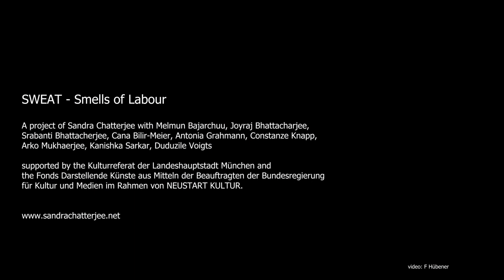SWEAT-SMELLS OF LABOUR impressions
performance of 17 September 2023 at Einstein Kultur Munich
 Impressions by Fabienne Hübener

While clothes from unfair international production are displayed fragrantly in local boutiques, the physical risk and effort that go into each of these garments are outsourced to India, China or Bangladesh. The worker’s sweat from labour, exertion and anxiety, the pesticides, oils and solvents their bodies are exposed to are drowned out and repressed – not only in the fashion industry. Sweat is a carrier of this industrialized exploitation and at the same time an expression of the uniqueness of each person in this machinery. The performance “SWEAT – Smells of Labor” takes up this complexity and develops a multi-layered investigation of the smells of labor.

“SWEAT – Smells of Labour” uses dance, music and olfactory performance to investigate sweat in the context of consumption, labor, exploitation, social class, and neocolonial trade and production relations. Workers’ songs and percussion meet electronic soundscapes. Smells determine dance and storytelling, the performers translate sensual perception into moving impulses.

Multilingual; mainly English and German.

A project by Sandra Chatterjee with Melmun Bajarchuu, Joyraj
Bhattacharjee, Srabanti Bhattacherjee, Cana Bilir-Meier, Constanze Knapp, Arko Mukhaerjee, Kanishka Sarkar, Duduzile Voigts
Philosophical Input: Dr. André Grahle | Advice smells: Dr. Fabienne Hübener
Technical Direction: Andi Kern | Production: Sara Mack freispiel Kulturagentur| Assistence: Antonia Grahmann and Annika Schwederski | PR: Pfau PR